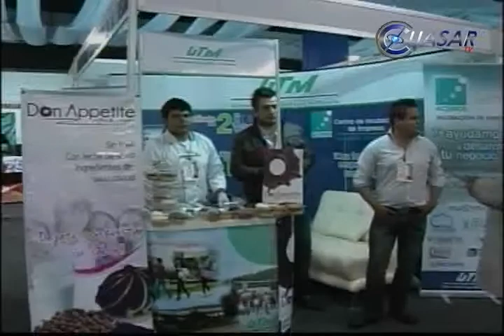Pretenden que cada municipio tenga su feria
La Comisión de Ferias Exposiciones y Eventos de Michoacán busca que para los dos años siguientes que le resta a la administración actual, tenga su propia feria y, que la Expo Feria Michoacán sea autosustentable dijo el director general de la Cofeeem, Juan Manuel Navarro Romero...